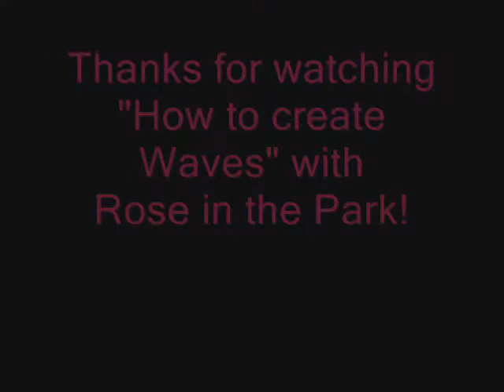웨이브 머리 Wavy (Loose curls) Hair Tutorial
Products Used:
Kenra Platinum Hot Spray
Hot Tools Curling Iron 1.5"